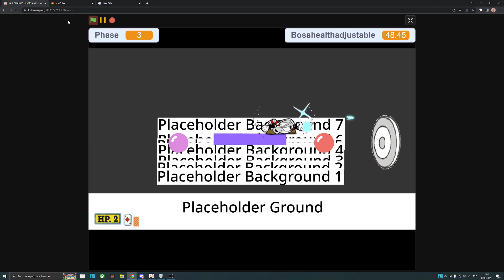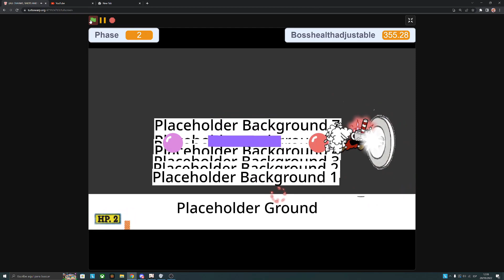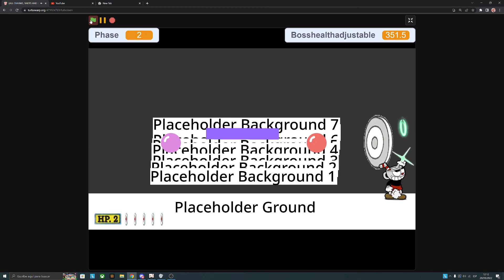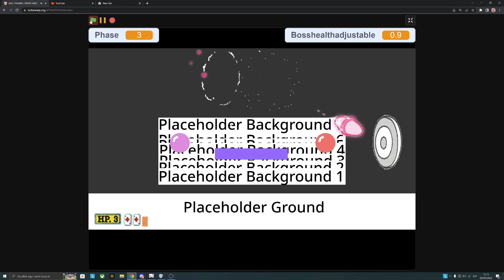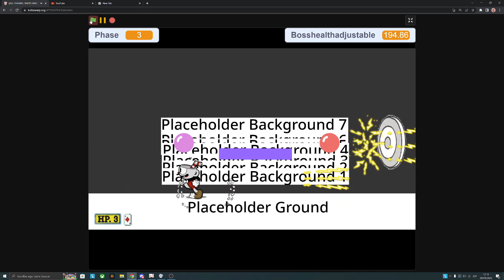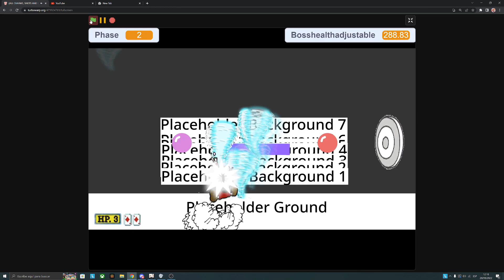Cuphead in scratch - All shots showcase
Peashooter: 00:00
Spread: 00:54
Chaser: 01:41
Lobber: 02:40
Charge: 03:30
Roundabout: 04:29
Crackshot: 06:20
Converge: 07:45
Twist-up: 08:52